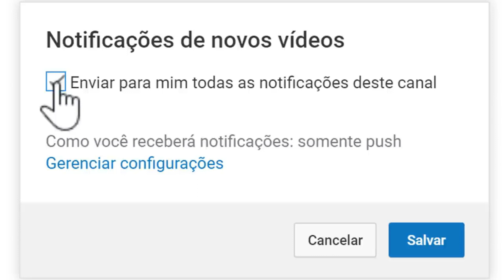O BRASIL CHORA LUTO CANTOR SE VAI,COMUNICADO TRISTE ALEXANDRE PIRES NÃO AGUENTA |POLÍTICO NOS DEIXA